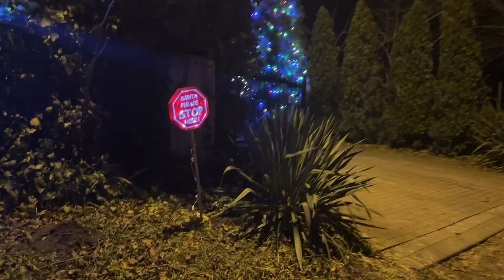Ozdobiłyśmy podwórko 🎄 - Vlogmas 15 i 16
To była droga przez mękę ale finalnie wyszło nam piękne podwórko 🎄